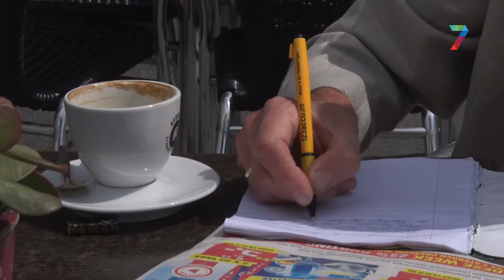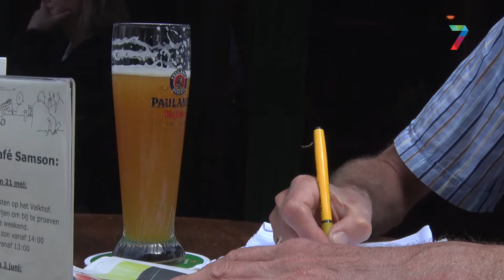Column van Vincent Cantrijn: Solidariteit